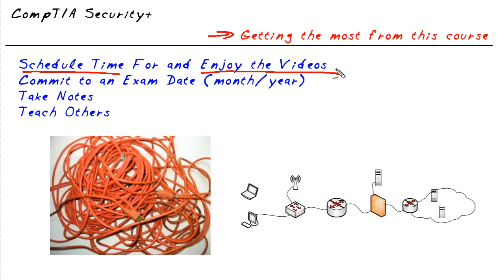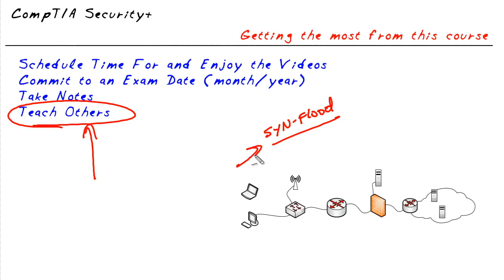New Course: CompTIA Security+ (SYO-005)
In this video, Keith Barker covers the CompTIA Security+ exam, how to study for it, and what to expect. This is the introductory video to Keith's video series that has proven invaluable for students preparing for their Security+ certifying exam, get a sense of how to ace it.

The Security+ exam is vendor-agnostic — that means there won't be specific configuration questions about Cisco or other brands, but that - in turn - means that you'll need to focus on concepts. Understanding the underlying security concepts of network security technologies will spell success or failure for students taking the Security+.

So here are some things you can do to make sure those concepts stay locked in. First, decide on a time, each and every single day, when you'll study. Then set that time aside and make sure it's enough time to watch and enjoy the videos. Committing to an exam date and telling friends, family, and even Keith himself can help too. And don't forget the value of excellent note-taking and teaching others — both can apply a great boost to retention.